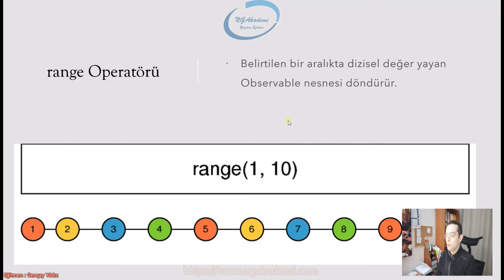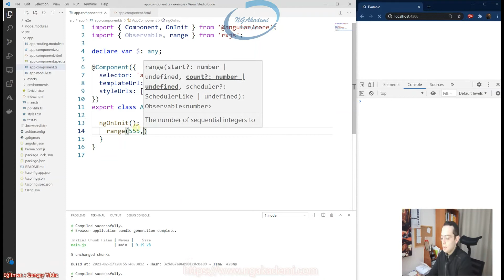Angular İle RxJS Kütüphanesi #17 - range Operatörü | Creation Operators